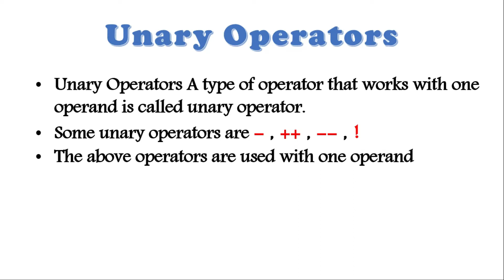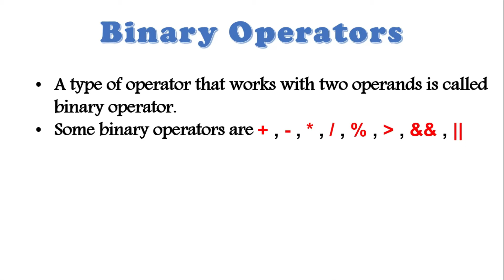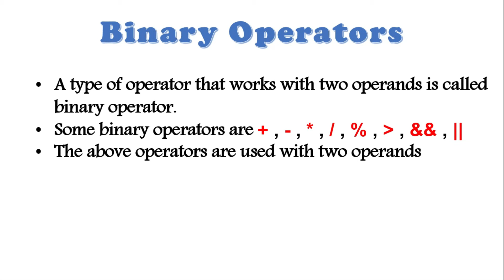Computer Science 10th Class New Book 2021 | Chapter 2 Lecture 12 | Unary & Binary Operators ++ --​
Computer Science 10th Class New Book 2021 |  Chapter 2 Lecture 12
I am going to teach you Unary operators & Binary Operators which are ++ --​ . we'll learn how to use these operators properly. Inn Sha Allah.

Computer Science 10th Class New Book 2021 |  Chapter 2 Lecture 11 | Logical Operators | and or not

1) Use hashtag AskPE in YouTube search
OR
2) Comment your question in comment section.